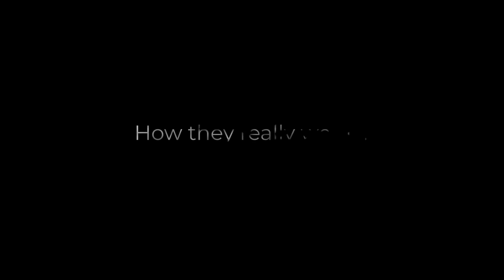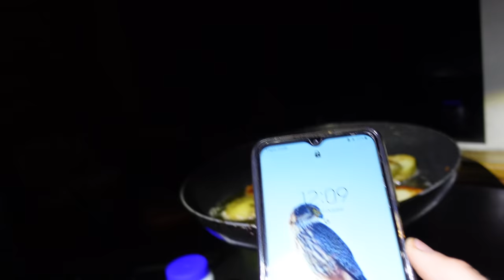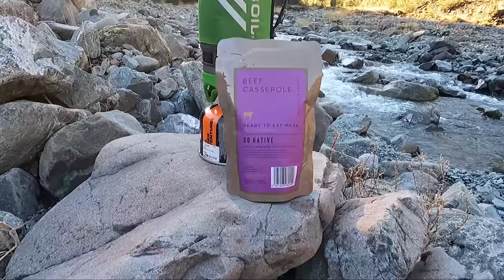Backcountry Jetboat Hunting | Deer, pigs and trout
Glazed pork ribs, venison back steak seared over an open fire, wild meat stir fry's and a trout cooked whole. Between successful hunting, good food, great mates and decent weather this was one hell of a trip filled with plenty of laughs. Watch along to follow our 5 day adventure hunting and fishing from the comforts of a jetboat in a remote New Zealand high country lake.

We're always out searching for the next adventure and filming the experience to bring you along.

Check us out on our Facebook and Instagram to see more hunting content and get yourself in the draw for our giveaways!